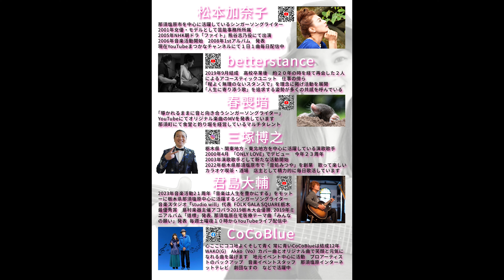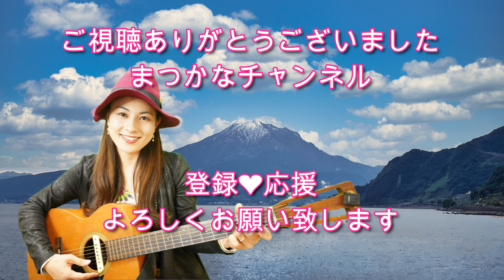【毎日応援ソング】中島みゆき ほうせんか 歌ってみた♪ 松本加奈子🌈✨2023.9.28.くつやの日👞ベン・E・キングお誕生日🎂👏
※動画編集にてタイトルが漢字の鳳仙花にになってしまいました。お詫びして訂正致します。

感謝☆感謝